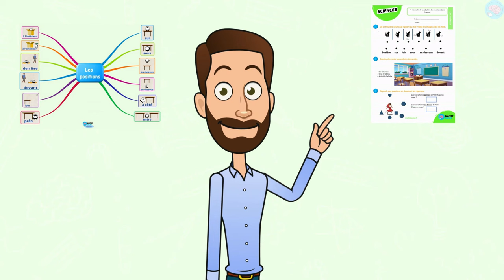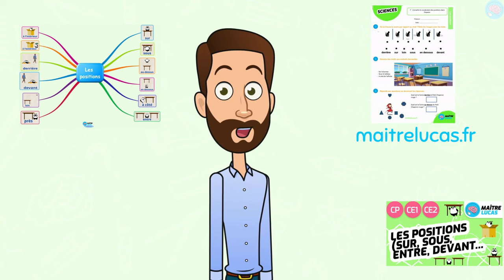Les positions (devant, derrière, etc.) CP - CE1 - CE2 - Cycle 2 - Se repérer dans l'espace - FLE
Cette vidéo aborde le vocabulaire des positions (sur, sous, au-dessus, en dessous, à côté, près, loin, à l'extérieur, à l'intérieur, derrière, devant, entre) pour les élèves de cycle 2 (CP, CE1, CE2). Il s'agit de comprendre le lexique et de le réutiliser pour décrire une position.

Mon conseil : ce vocabulaire est facilement utilisable au quotidien. Vous pouvez également organiser des jeux en positionnant des jouets. Je propose de faire un jeu où vous cachez un jouet et votre enfant doit le retrouver à partir des mots de positions.

Compétences :
- Maîtriser le vocabulaire permettant de définir des positions.
- Distinguer une position et trouver le vocabulaire adéquat.

Les chapitres dans cette vidéo :
00:00 Introduction sur les positions
00:43 Apprendre 12 mots de positions
04:24 Exercice sur les positions
05:50 Fiche exercices et carte mentale les positions

À qui s'adresse cette vidéo :
Niveau : CP - CE1 - CE2
Matière : découverte du monde CP, questionner le monde CP, découverte du monde CE1, questionner le monde CE1, découverte du monde CE2, questionner le monde CE2, se repérer dans l'espace

Cours : questionner le monde, découverte du monde, se repérer dans l'espace